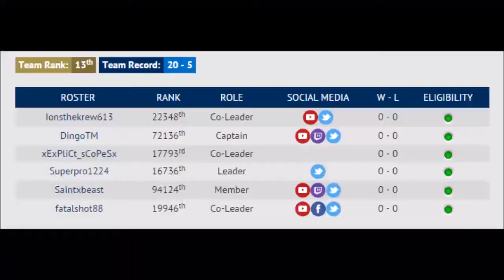Bonus Playlist Fun!!! (Call Of Duty:AW)